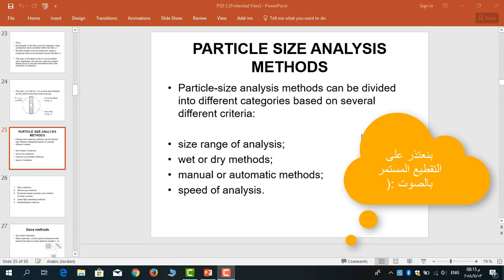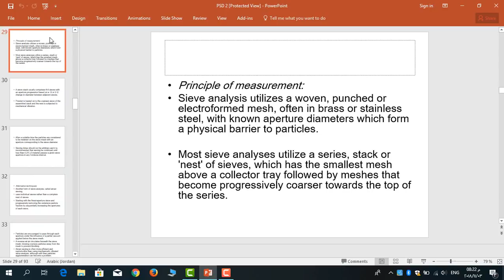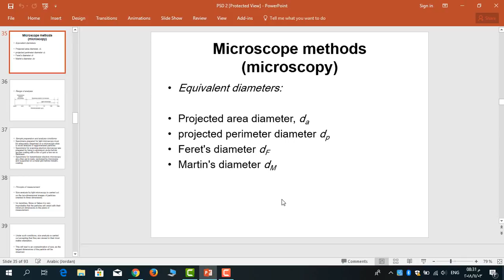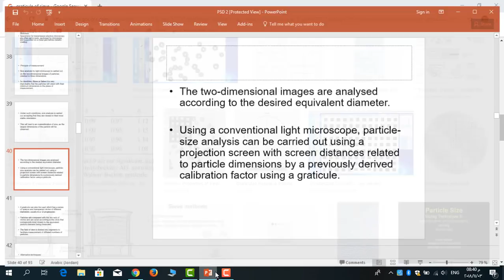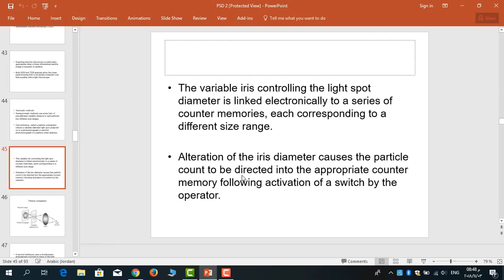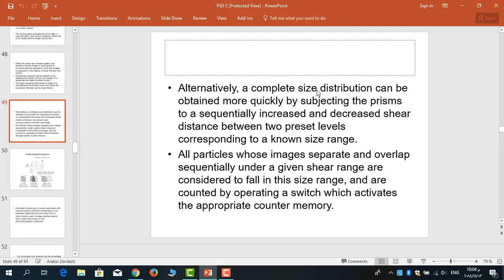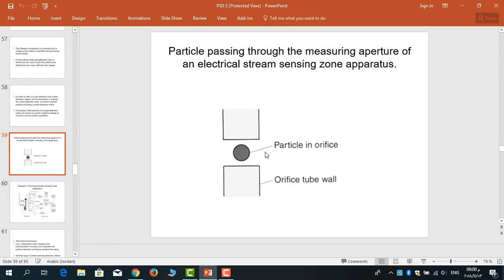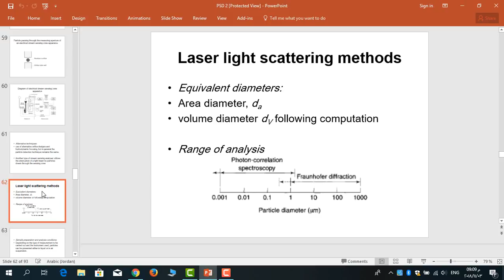Industrial Pharmacy - Particle Size Analysis Methods 01